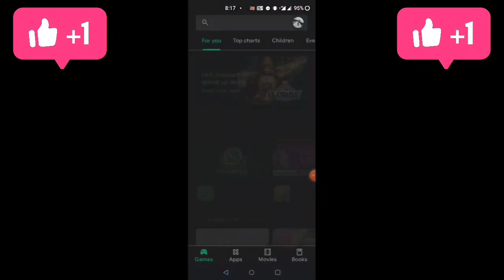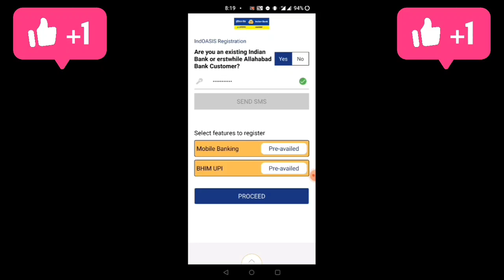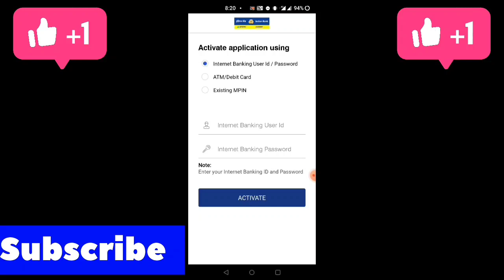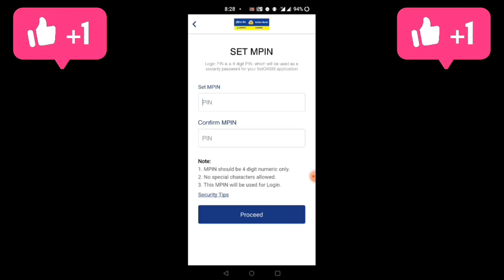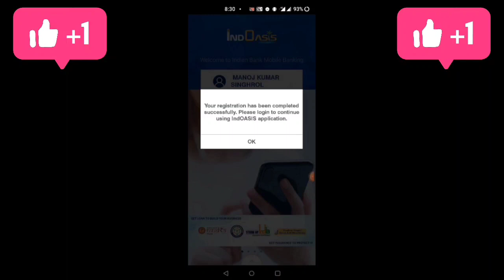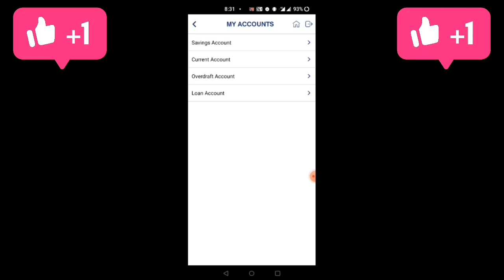Indian Bank (Allahabad) MobileBanking लॉगिन से ट्रांजैक्शन तक Step by Step जानकरी हिंदी में